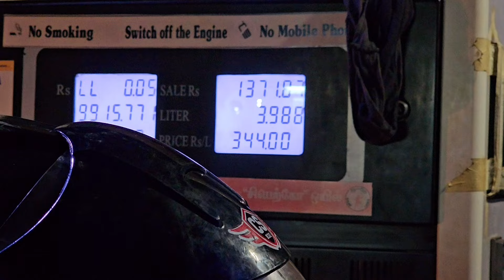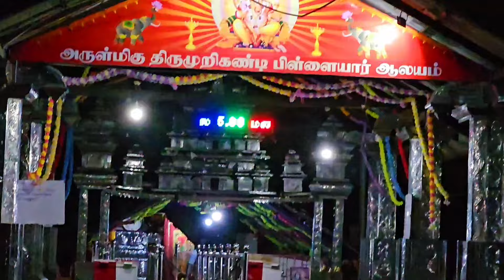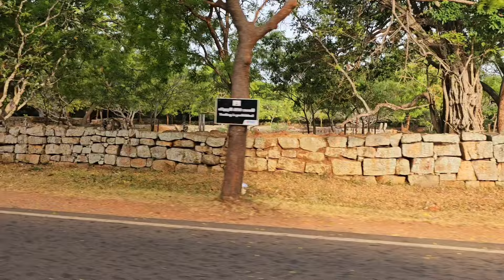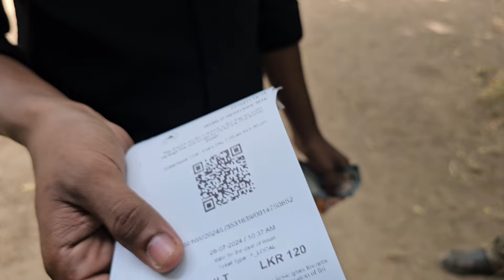இராவணனின் இருப்பிடத்தை தேடி ஓர் பயணம்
ராவணனின் இருப்பிடத்தை தேடி ஓர் பயணம்jaffna jaffna @Ranjithvlog1